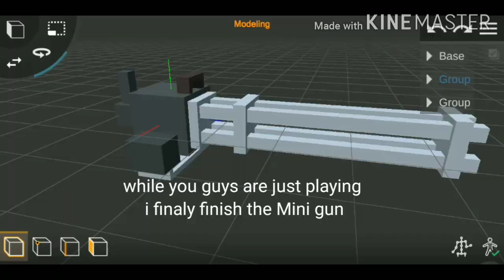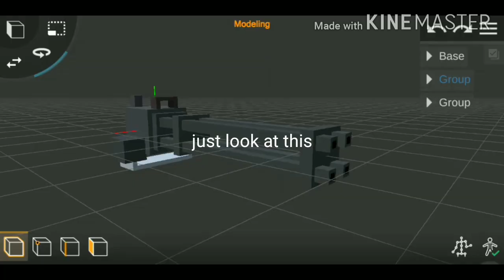simple sandbox 2 Finishing the Mini gun model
Song Jarabe tapatio

can i pls get 1 sub pls
and 2 likes

thats all i need

also next is body